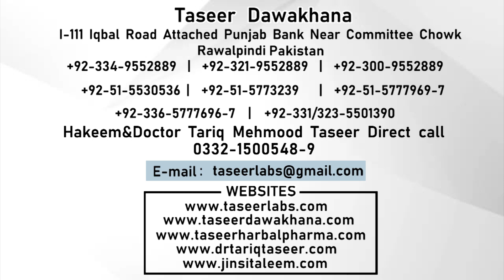Bacha Dani Ka Kamzor Hiny Ka Ilaj | Reham Ki Kamzori Ka Ilaj | Week Uterus | Female Infertility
1) For free consultation about Marriage course.

Clinic landline (Reception):

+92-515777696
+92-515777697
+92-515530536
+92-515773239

Note:

(Friday off)